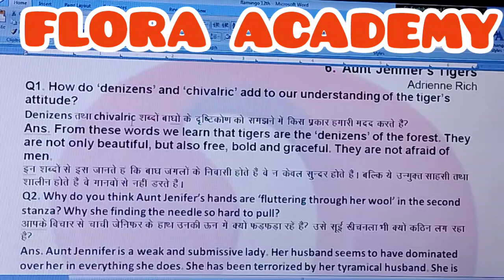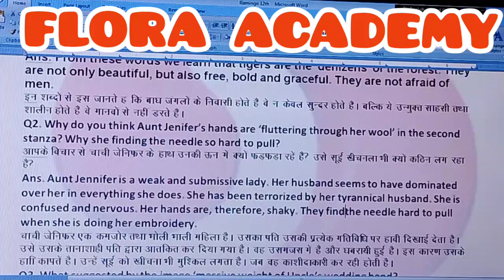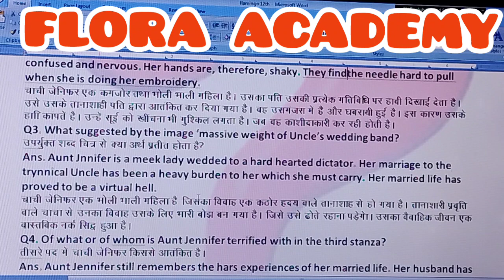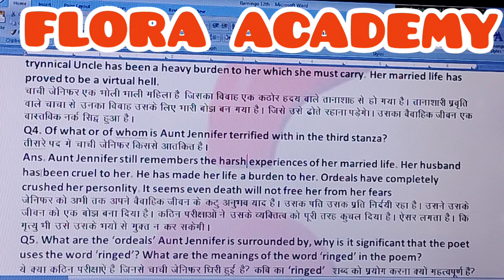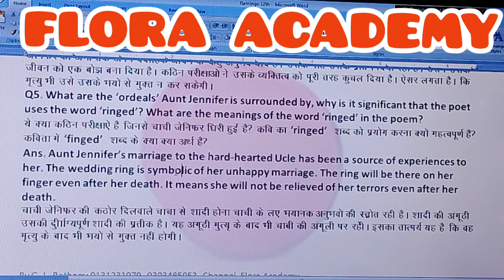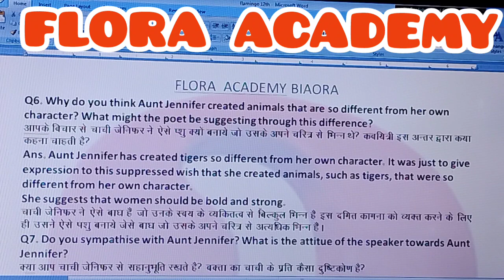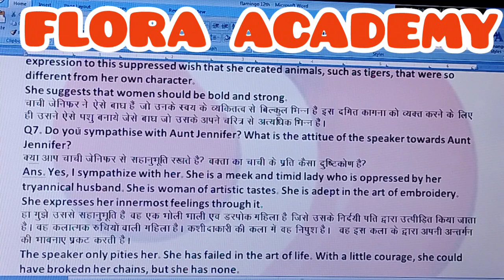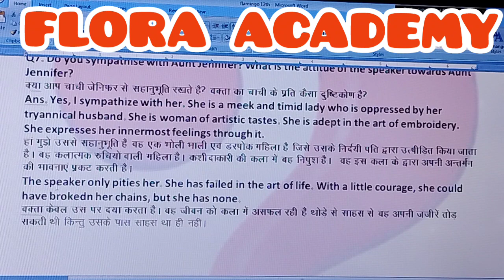Aunt Jennifer's Tigers 12th flamingo